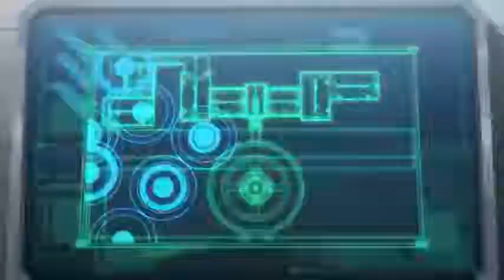Batman y Nightwing vs la corte de los búhos